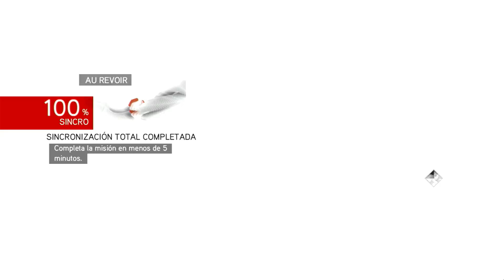Assassin's Creed: Brotherhood - Capitulo 15 - El Barón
Si les haya gustado este video suscríbanse y dejen su hermoso like para el próximo video tampoco no se les olvide compartirme a sus redes sociales por que mas adelante hare nuevas series y directos para mi canal y bueno gente aquí les dejo el link de mi pagina de Facebook Donde recibirán avisos y de otras cosas mas todos los dias subire videos excepto los domingos, bueno nos veremos en el próximo video.

¿Quien es AEROXY?
Soy alguien que le encanta hacer divertir a las personas y entretenerlas para que en la vida nunca olviden que es la felicidad, tambien me gustan los videojuegos y la pizza.